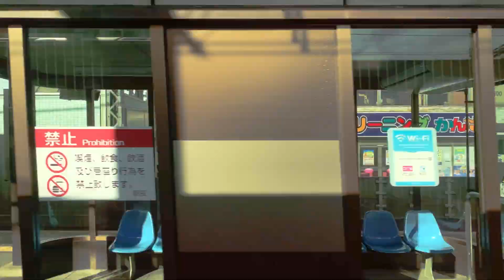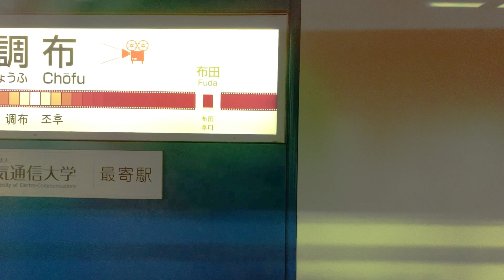Train Scape - Audio Visuals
A film that "Train Scape".

Video + Sound Design by Taito Otani